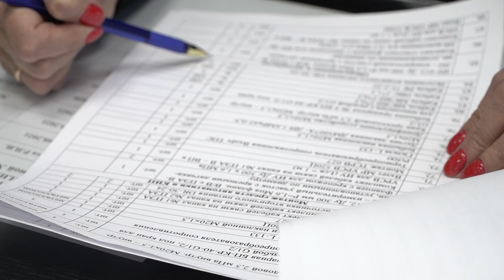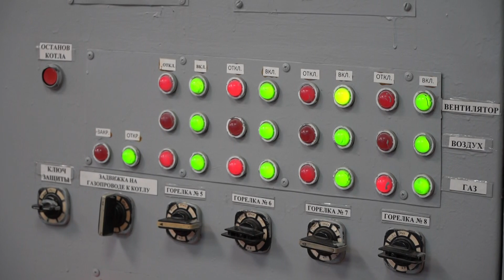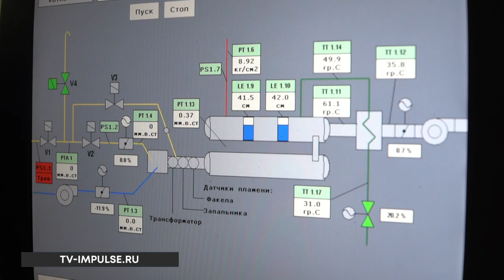30 лет в профессии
Продолжим тему праздников. В пятницу, 22 декабря в России будут отмечать день энергетика.  Без специалистов этой профессии невозможно представить современную жизнь. Именно они обеспечивают наши дома теплом и светом. В преддверии профессионального праздника наша съемочная группа побывала на первой городской котельной и познакомилась с Верой Ефимовой. В сфере теплоэнергетики она работает около 30 лет. И вот её история.